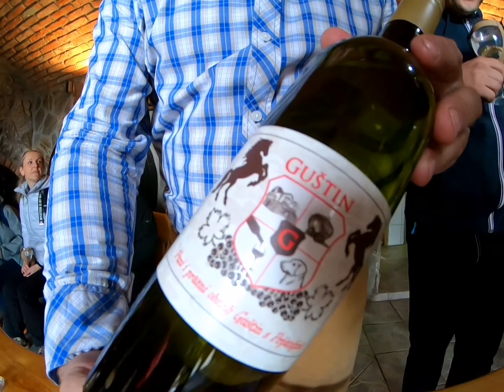Green gastro & Wine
🥂😁💪🇭🇷.. evo i video od nedavnog eventa .. Ukoliko želite ekipu ili poslovne partnere povest na degustaciju vina u predivan brežuljkast kraj di sva osjetila se bude..😎 Kontaktirajte nas te svakom upitu induvidualno pristupamo😊🌏🥂🏆